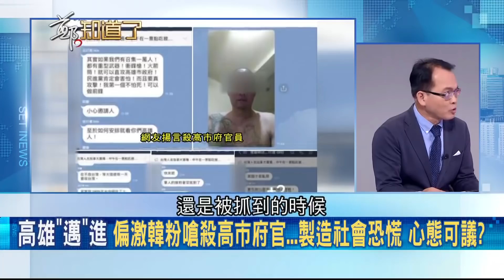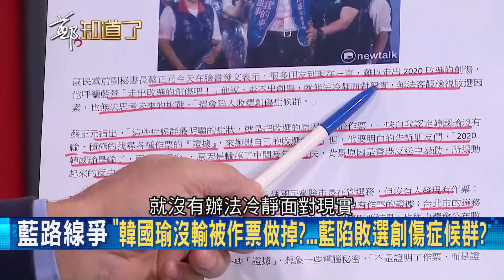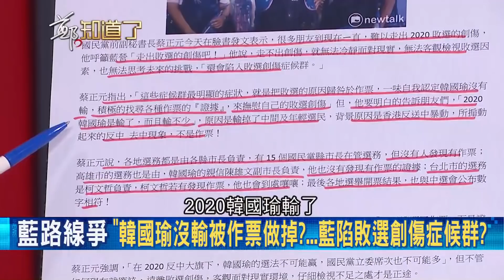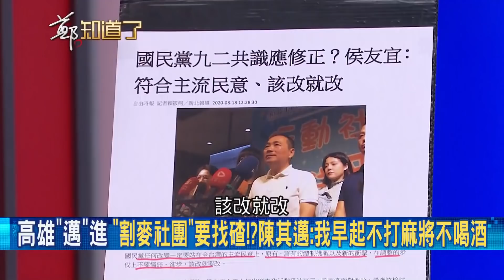國民黨陷"敗選創傷症候群"？扯韓國瑜選輸是因"作票" 偏激韓粉嗆殺高市府官員遭譏"外強中乾"│鄭弘儀主持│【鄭知道了精選】20200818│三立iNEWS